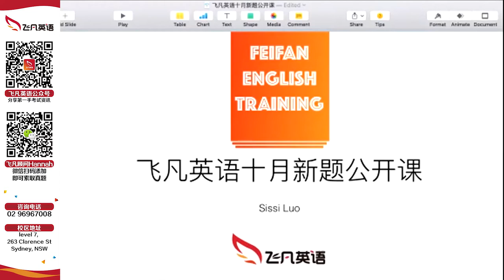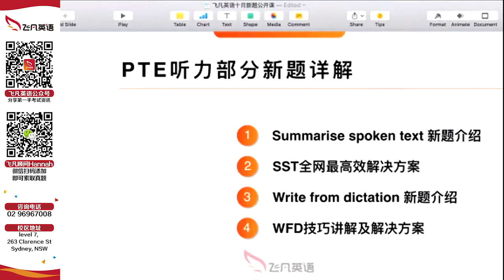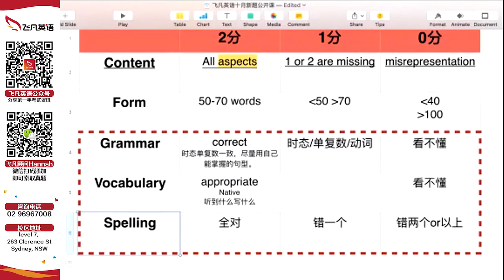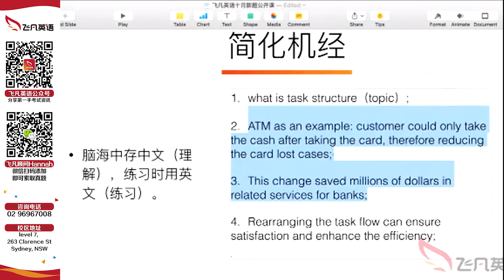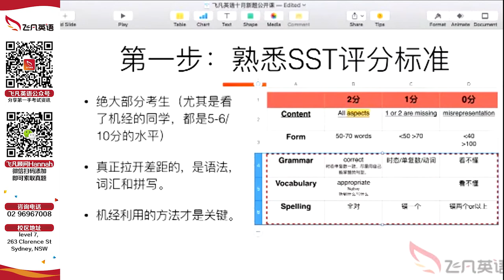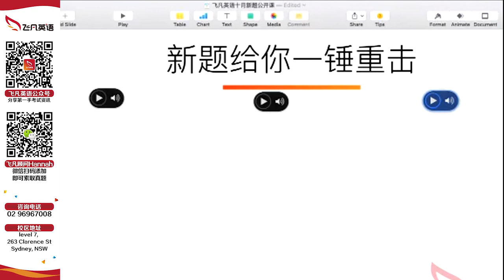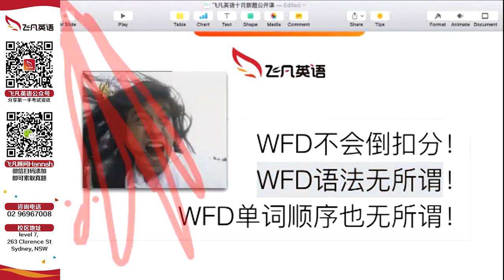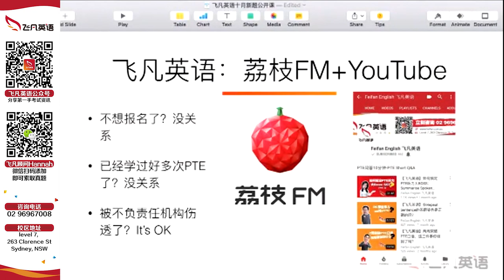【飞凡PTE】10月新题公开课阅读+听力部分，Sissi老师带你攻克PTE难关！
主讲人：Sissi LUO
· 阅读+听力女王，PTE满分
· 颜值与“严值”并存的顶尖PTE培训老师
· 英语文学硕士与商学硕士双学位，悉尼大学学霸
· 飞凡英语创建人，执教8年，深受欢迎